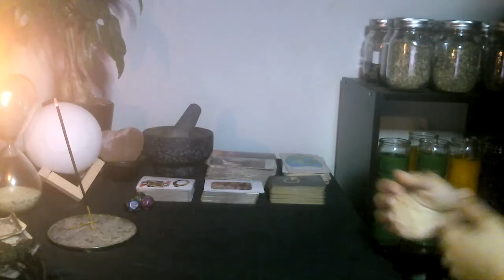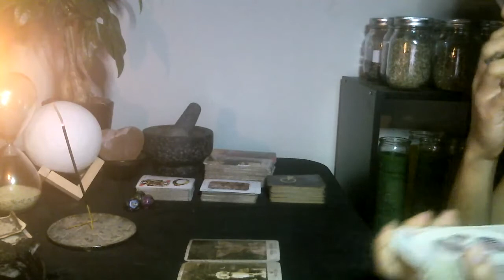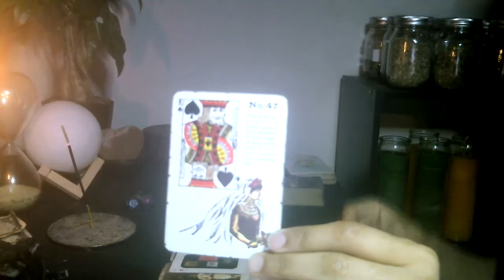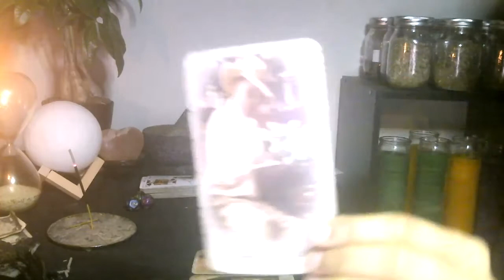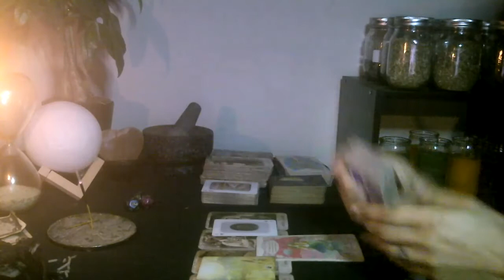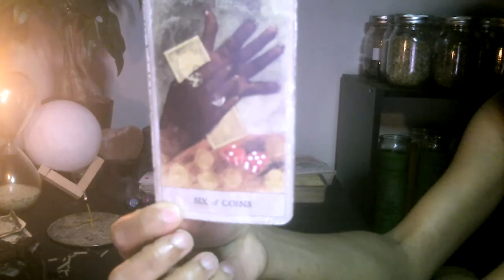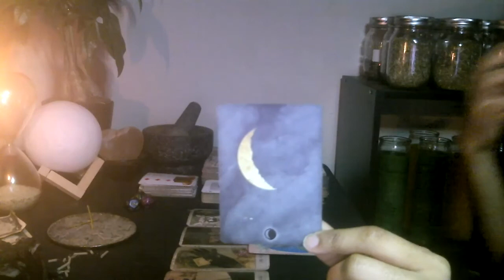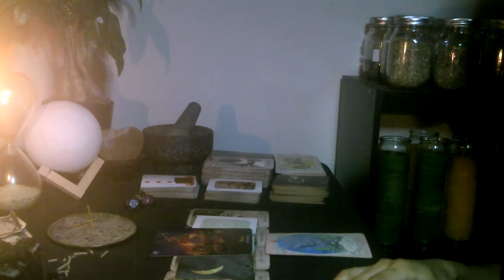Aries Season - Pick a Card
🔮Welcome to Lizzie's Charm YT channel. Thank you for joining us here. I hope that all you receive here supports you in forward and upward movement in your world.

Decks Used:
Hoodoo Tarot
Mermaids & Dolphins
African Goddess Rising Oracle
A Temple of the Moon Lotus Deck
Gypsy Oracle